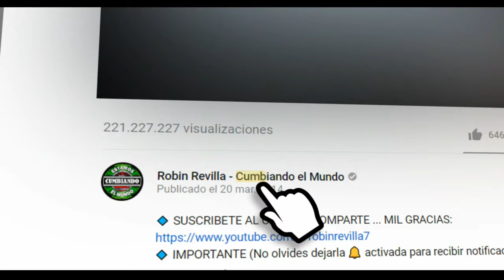ESA MUCHACHA | GRUPO MARAVILLA DE ROBIN REVILLA